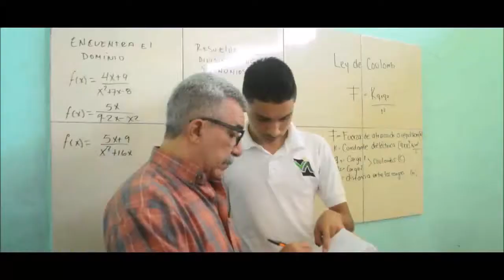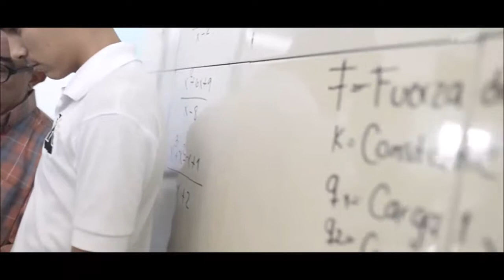Contactv08072019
Coroma Martínez, arroz de todos los moles del gobernador